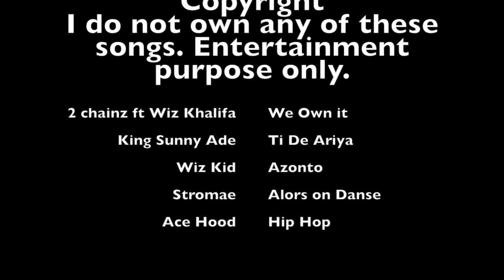Sola Abolaji: Defender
Sola Abolaji: Centerback Defender